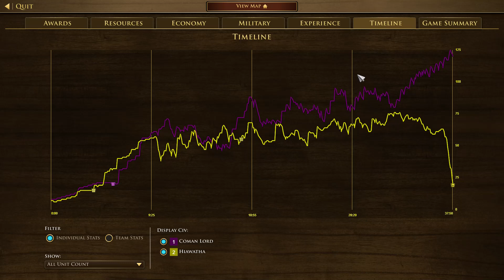Age of Empires III: Fighting in a skirmish /82 (Haudenosaunee)